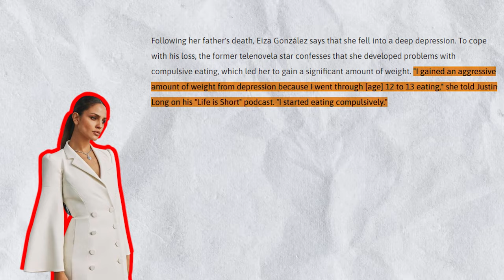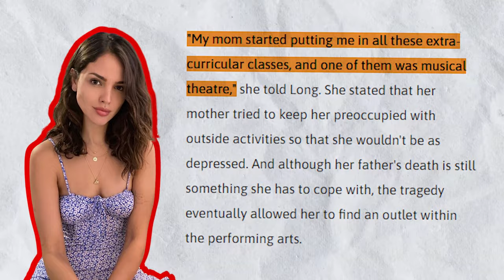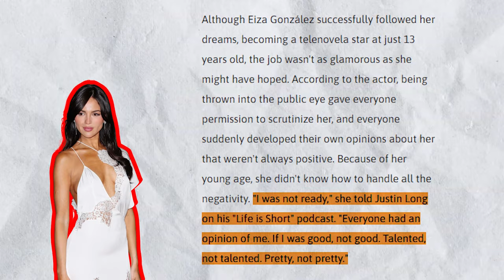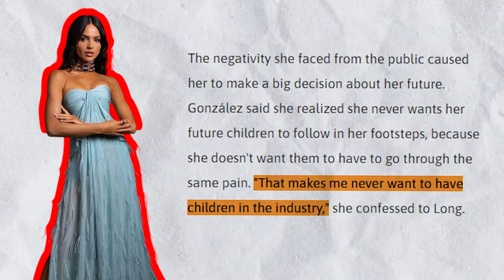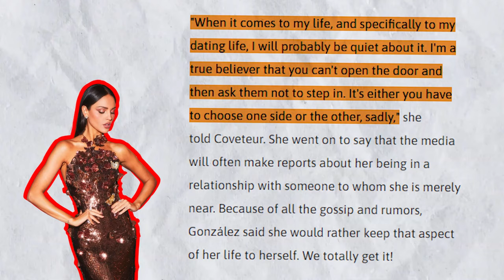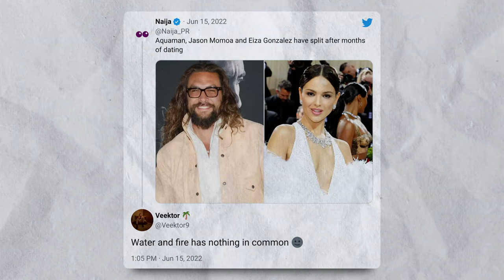Eiza Gonzalez Reveals Why He Split With Jason Momoa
Number 3: Who is Eiza Gonzalez?
Eiza kicked off her career by starring in telenovelas, and after landing a leading role in prime-time TV shows, she slowly but surely gained popularity. After making it big on the small screen, young Eiza Gonzalez decided to try her luck in Hollywood, and little did she know she would soon become one of the most sought-after leading ladies in the industry.

Of course, her journey from Mexican soap actress to Hollywood celebrity wasn't without setbacks. According to a Coveteur interview, the "Baby Driver" actor was frequently cast in roles that exemplified aggressively stereotyped notions about Latina women.

Eiza González has claimed that she hopes to be a role model for Latinas and is dedicated to breaking down stereotypes of Latinas in Hollywood.

She even spoke about her sentiments about the topic, with ET saying, "All I care about is representing Latina women in a way that makes them proud."

Number 2: Losing her father
Eiza González was very close to her father, which made his death in a tragic motorcycle accident when she was only 12 years old all the more terrible. According to a website, she is still in mourning over his death even after years of losing him. In fact, the actress was very candid about how deeply she has been affected emotionally and has developed depression because of it.
To cope with his loss, the former telenovela star admits to developing compulsive eating disorders, which resulted in her gaining a significant amount of weight. "I gained a significant amount of weight as a result of depression because I went through 12 to 13 eating cycles and began eating compulsively."

Unfortunately, people started commenting about the way she looked, which ultimately made her situation worse than it already was.

Number 1: Her Love life
You've come to the correct place if you're looking for an update on Eiza Gonzalez’s relationship with Jason Mamoa. While a lot of people are making this a big deal, Eiza’s love life has been nothing short of glamorous because she actually dated a lot of stars before she got linked with Jason Momoa.

And believe me, after hearing about Eiza González's dating past, many of you would do anything to be in her shoes!

According to Ranker, Eiza dated Timothée Chalamet, Liam Hemsworth, and Josh Duhamel.
Despite dating some well-known men, Eiza González appears to want to keep her romantic life as private as possible. In an interview with Coveteur, she claimed that she would rather be recognized for her acting and singing than her personal life. It's understandable that she would want to keep some things private because she has spent more than half of her life in the public eye, beginning when she was just 13 years old.